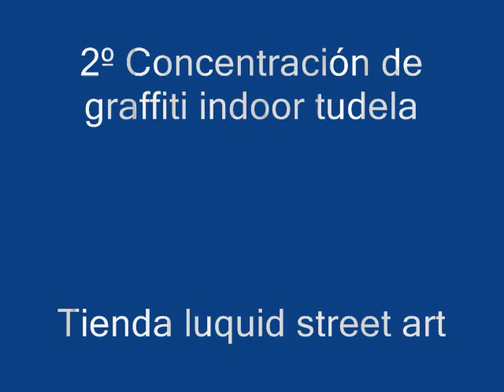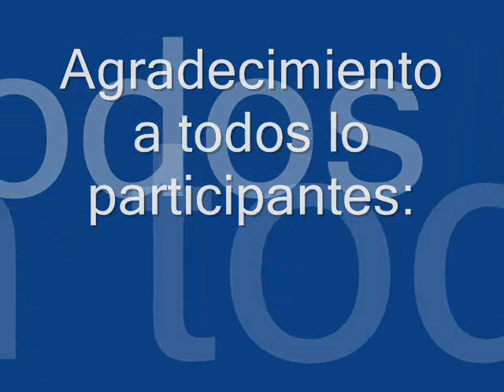2 concentración de graffiti indoor tudela